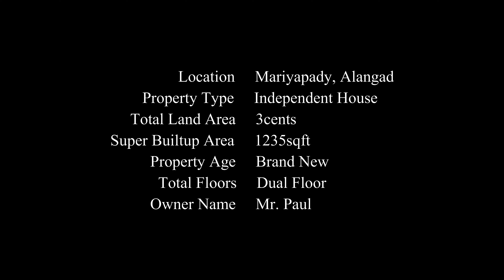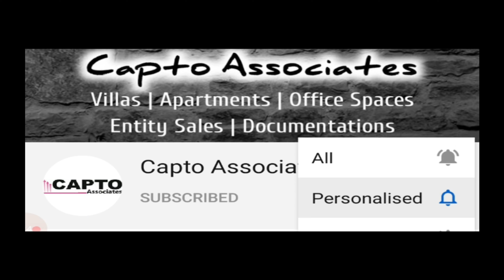Independent House for Sale near Aluva | Budget Home | Realestate Kochi | Property Vlog #22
3BHK indpendent house for sale
1235 sqft
Brand new
Asking Price 37.5Lacs

For Site Visits, Please contact in the below number,

Trip ֍ Drive ֍ Resort ֍ Food ֍ Properties ֍